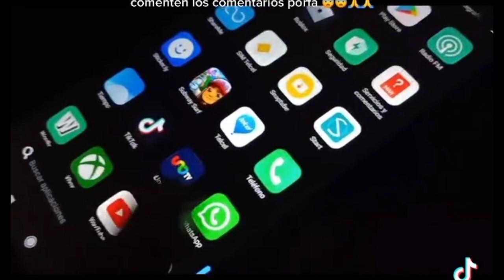se puede descargar la aplicación de talking Ángela 2 porque juegan a las 3M por qué es un peligro 😱😱